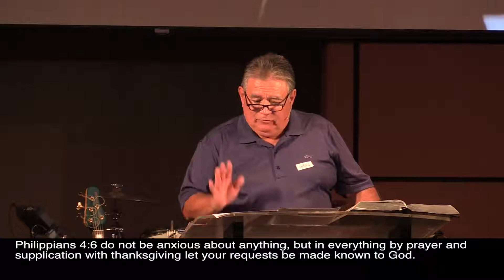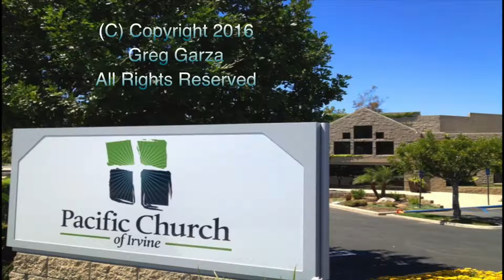The Life and Ministry of the Apostle Paul, part 10: Standing Strong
08/28/16 Message
Greg Garza
Pacific Church of Irvine
10th message in a series on the life and ministry of the Apostle Paul